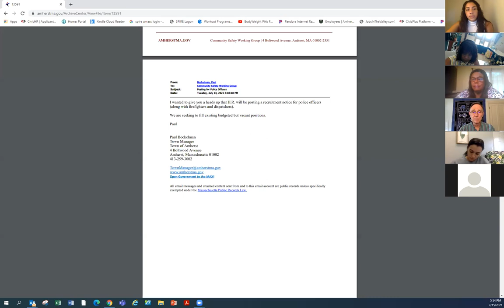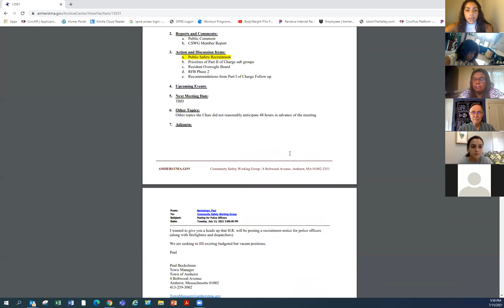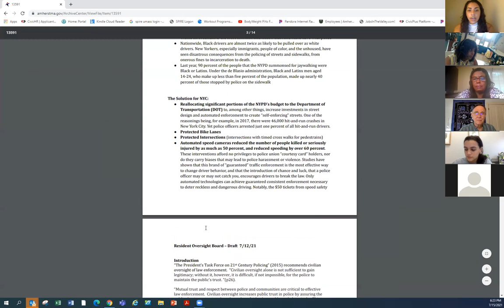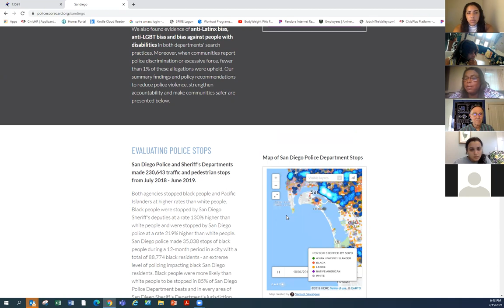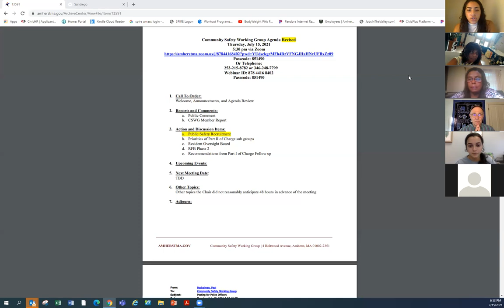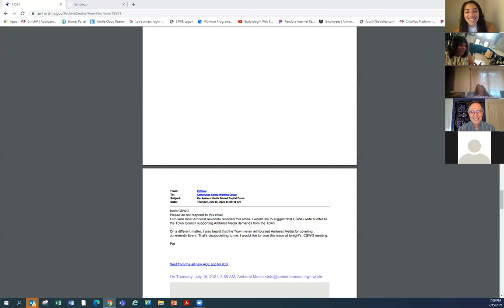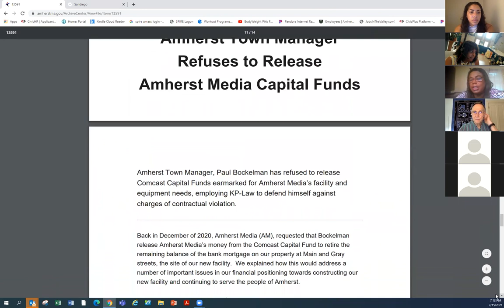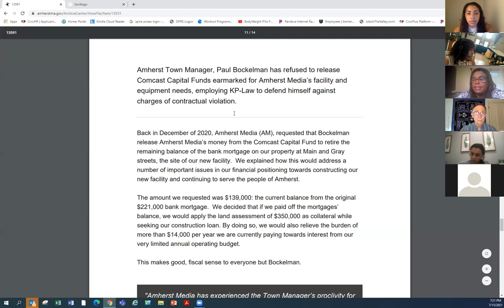Community Safety Working Group July 15, 2021